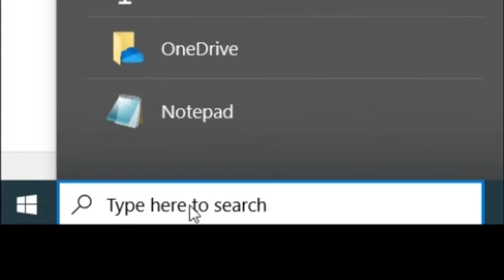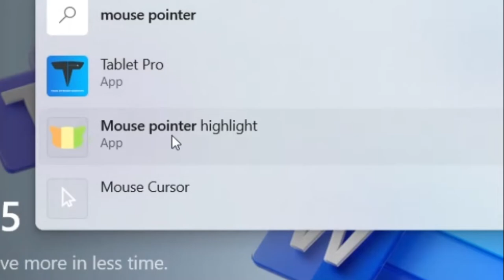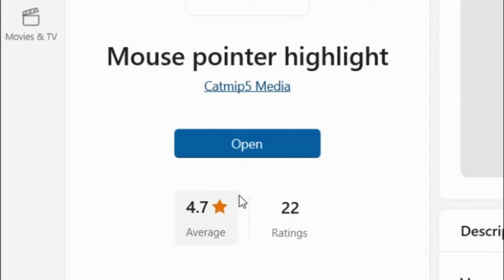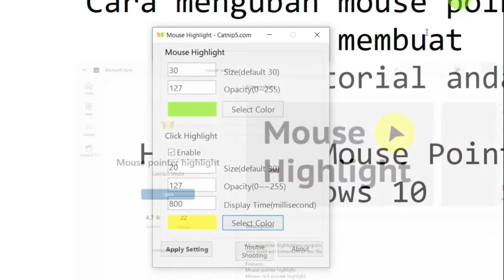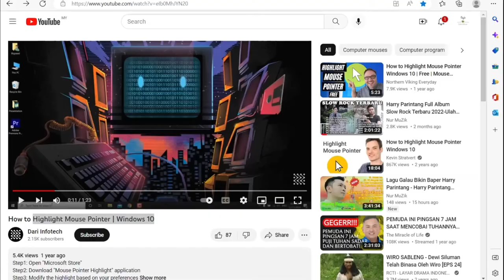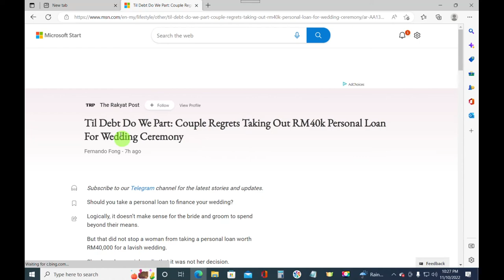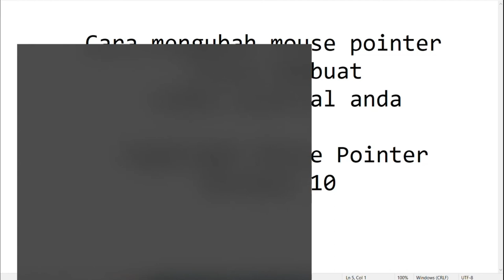Cara Mengubah Mouse Pointer, Untuk Alat Bantu Membuat Tutorial.